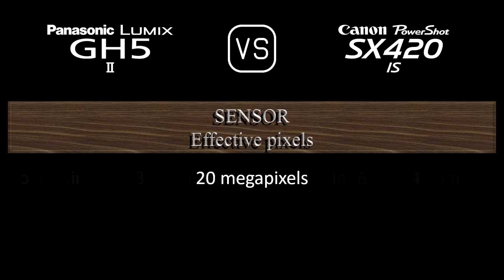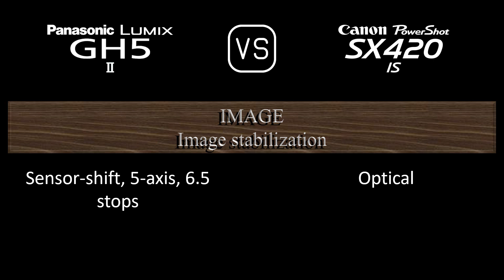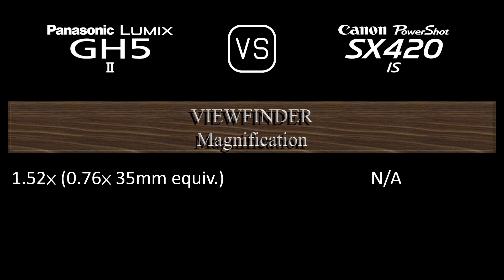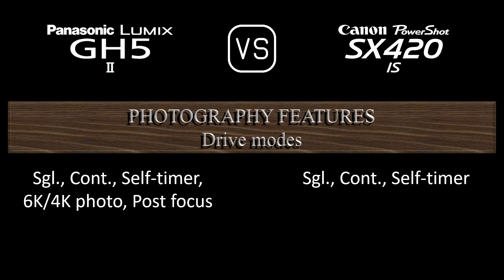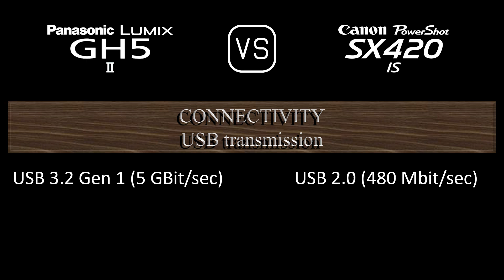Panasonic Lumix GH5 II vs. Canon PowerShot SX420 IS: A Comparison of Specifications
This video overviews the Panasonic Lumix GH5 II and the Canon PowerShot SX420 IS in a parallel comparison of specifications.

00:24 LAUNCH
00:32 BODY
00:41 SENSOR
01:05 IMAGE
01:21 OPTICS & FOCUS
02:10 SCREEN
02:30 VIEWFINDER
02:46 PHOTOGRAPHY FEATURES
03:47 VIDEOGRAPHY FEATURES
04:04 STORAGE
04:08 CONNECTIVITY
04:36 PHYSICAL
04:56 MISC